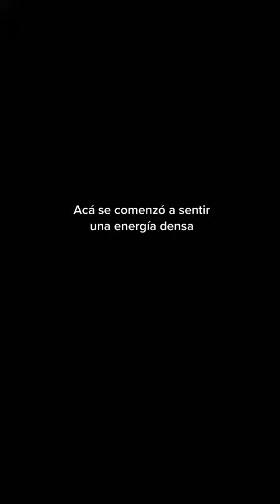Hospital abandonado 😱 hablamos por IG?💫